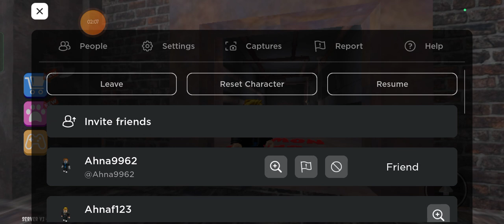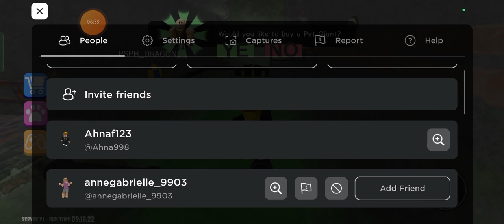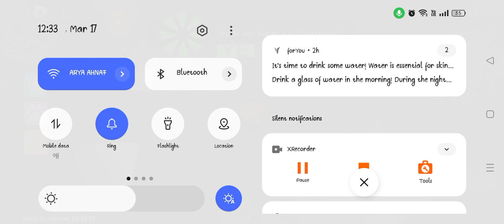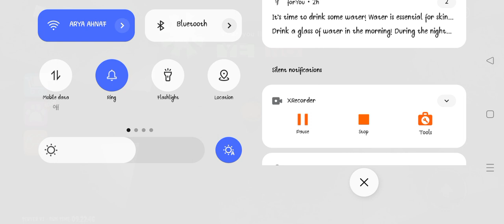Gaming Ahnaf is back Roblox papa pizzeria Part 1 gameplay